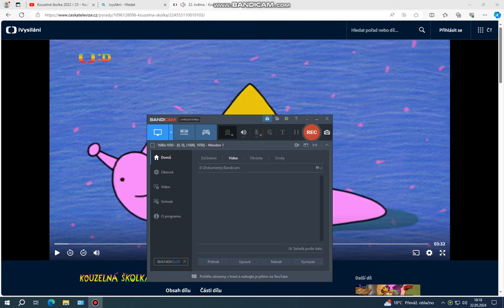Kouzelná školka s Matoušem a Fanynkou 22.5. 2024 ++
Matouš s Fanynkou si dnes opět hrají s pohádkovým telefonem, vzpomínáte si na něj? ++